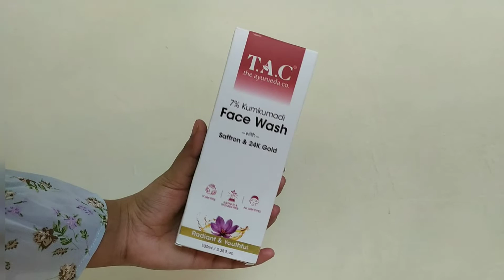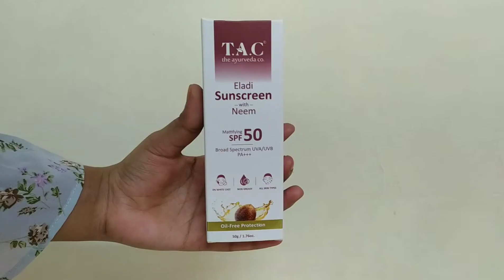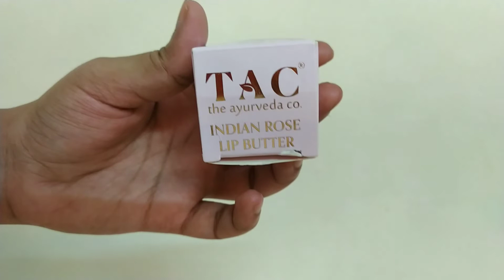Tac - The Ayurveda - Eladi Sunscreen - kumkumadi FaceWash - Indian lips butter - Ayurvedic Products